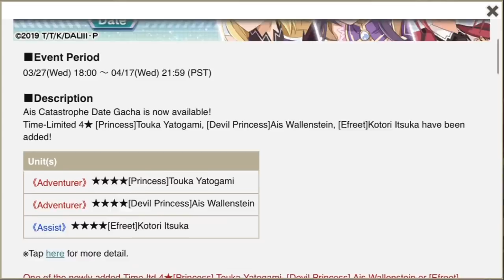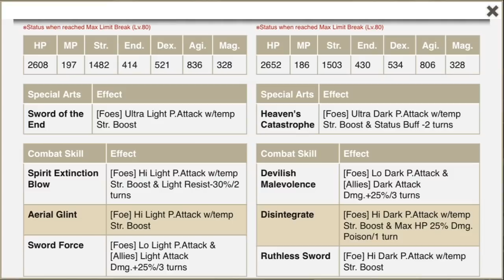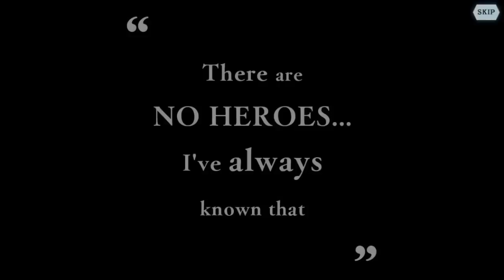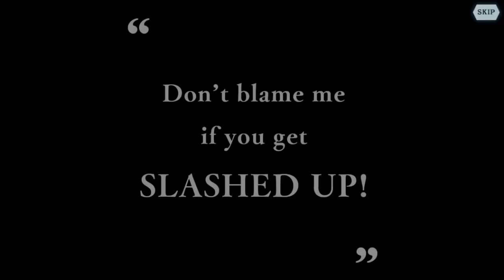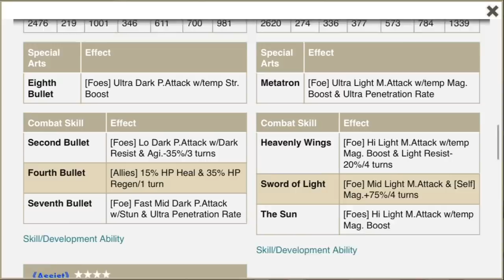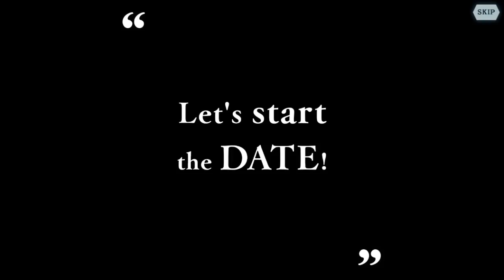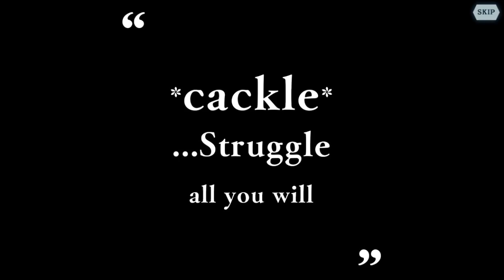LUCKY PULLS!!! DANMACHI MEMORIA FREESE! DATE A LIVE III SUMMONS!!